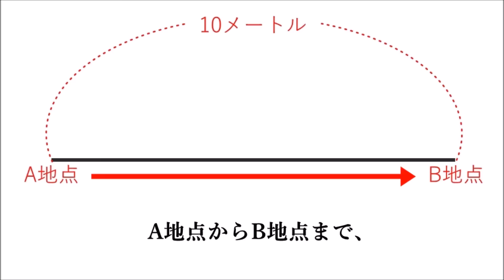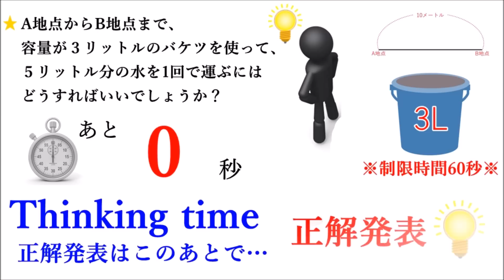【IQ問題】『水の移動』--水平思考・論理クイズ編 --※正解は100秒後に発表!!!（IQテスト）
【IQ問題】『水の移動』--水平思考・論理クイズ編 --
※正解は100秒後に発表!!!（IQテスト）

【関連動画】
「あなたは凡人？天才？」頭の良さが分かってしまうおもしろPQテスト【脳トレクイズ】

【IQ問題】『なぞなぞ博士 ナゾマツからの出題※全２問』--とんちクイズ編 --※正解は40秒後と100秒後に発表!!!（IQテスト）

【超難問】子供に解けて大人に解けない迷路 【柔軟な思考が正解の鍵】Adults Can't Solve it!

【解けたら天才】IQ180越え！？天才集団Googleの入社問題が難解過ぎ【IQクイズ】

【クイズで暇つぶし】正答率３０％以下のなぞなぞ問題part2【IQ・ひっかけ問題

【IQ問題】FBIの試験にも使われている水平思考を解いてみよう 全２問 正解有り

解けますか？ 意味がわかると怖いほどすっきりする話　Can you solve it?

【iq問題・不思議な感覚をどうぞ】消えた１ドルの行方 ※正解は170秒後に!!!

【難問10回クイズ】子供にはすぐ解けて大人が思わず間違える問題【おもしろひっかけ＆いじわる】

【iq問題】『ギリシャクロス』--コインを１枚だけ動かして、 縦も横も４枚になるようにして下さい--※正解は75秒後に

【iq問題】『世界最強の男』世界最強の男が敗北!!その理由とは!!※105秒後に正解発表!!!

【IQ問題】--カメとラクダとサイ--※難易度低いですよ!!! 正解は70秒後に発表します。

【iq問題】『to the triangle』--コインを２枚移動して正三角形を作って下さい--コインクイズ ※正解は110秒後に発表!!!

【iqテスト】『What is the Number in the  Red ball?』●に入る数字は何でしょうか--法則性クイズ --※正解は110秒後に発表!!!（IQ問題）

【IQ問題】『男の見たもの 』--直感クイズ編 --※正解は133秒後に発表!!!（IQテスト）

【IQ問題】『■に入る文字』--直感クイズ・穴埋め問題編 --※正解は111秒後に発表!!!（IQテスト）

【IQ問題】『階段を上がる男』--水平思考クイズ編 --※正解は140秒後に発表!!!（IQテスト）

【IQ問題】『怪盗パクルからの予告状』--水平思考クイズ編 --※正解は150秒後に発表!!!（IQテスト）

【IQ問題】『最後の一球』--水平思考クイズ編 --※正解は155秒後に発表!!!（IQテスト）

【IQ問題】『ワカルカ教授の研究』--論理クイズ編 --※正解は150秒後に発表!!!（IQテスト）

【IQ問題】『犯罪だらけの国』--水平思考クイズ編 --※正解は140秒後に発表!!!（IQテスト）

【IQ問題】『木こりのシゲさんの返答』--論理クイズ編 --※正解は130秒後に発表!!!（IQテスト）

【IQ問題】『ショートケーキの日』--直感クイズ編 --※正解は100秒後に発表!!!（IQテスト）

【IQ問題】『かめ吉のお使い』--水平思考・とんちクイズ編 --※正解は100秒後に発表!!!（IQテスト）

【IQ問題】【続なぞなぞ博士 ナゾマツからの出題PartⅡ※全２問』--とんちクイズ編 --※正解は55秒後と110秒後に発表!!!（IQテスト）

【IQ問題】『男が見た木箱の中』--水平思考・とんちクイズ編 --※正解は100秒後に発表!!!（IQテスト）

【IQ問題】『男が発見した三つの宝箱』--水平思考・とんちクイズ編 --※正解は115秒後に発表!!!（IQテスト）

【IQ問題】『本当の値段』--論理クイズ・算数問題編 --※正解は120秒後に発表!!!（IQテスト）